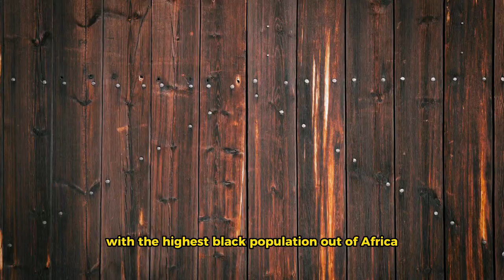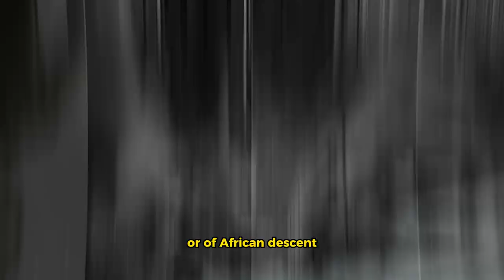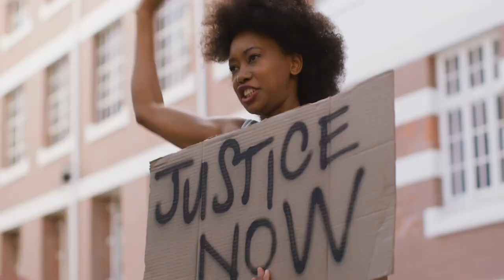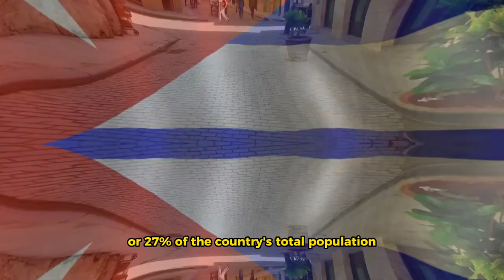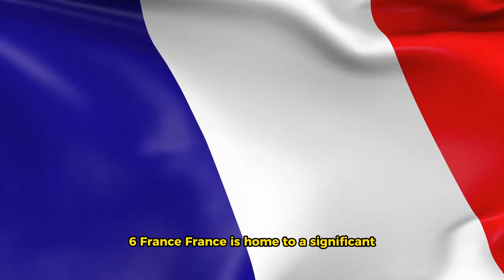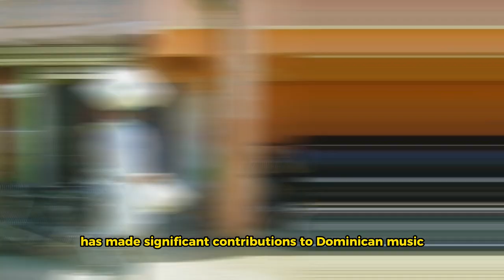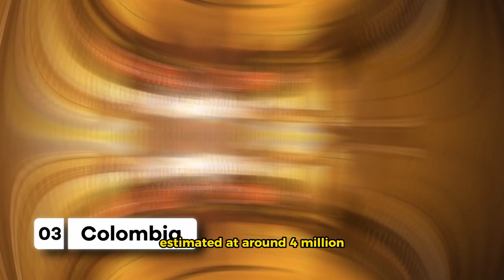Highest Black Population Outside Africa...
Many people think that blacks are only found in Africa, but that is not true. In today’s video, I will be showing 10 countries with the highest black population out of Africa. One of the most significant and well-known ways in which black people were brought to foreign lands was through the transatlantic slave trade. For more than three centuries, millions of Africans were forcibly taken from their homes and transported to the Americas to work as slaves in European colonies. This brutal practice had a profound and lasting impact on the history and culture of the Americas, as well as on the African continent. In addition to the slave trade, black people have also migrated to foreign lands voluntarily, seeking better economic opportunities, education, and freedom from discrimination. In the 20th century, for example, many black people moved to Europe and the United States to escape colonialism and seek employment in growing industries. This migration has resulted in significant cultural, social, and economic contributions by black people in various parts of the world, shaping the global community in numerous ways. Today, black people continue to migrate to foreign lands for various reasons, including family reunification, education, and political asylum. The ongoing movement of black people around the world reflects the continued struggle for equality and opportunity in a global society that is still grappling with issues of racism and discrimination. To determine the top 10 countries with the highest Black population outside Africa, we've used data from the World Bank and other reputable sources. We've ranked countries based on the total number of people who identify as Black or of African descent, as a percentage of the total population. I am James your host.

Timestamps
0:00 Intro
2:02 10. Canada
2:44  9. United Kingdom
3:26  8. Cuba
4:14  7. Venezuela
4:48  6. France
5:23  5. Dominican Republic
6:04  4. Haiti
6:40  3. Colombia
7:16  2. United States
8:04  1. Brazil